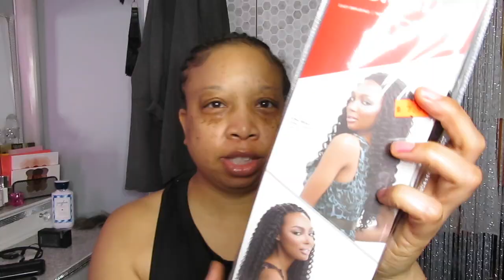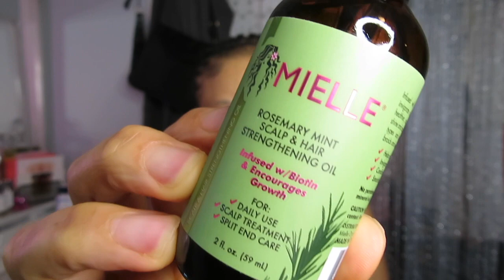Kayla Pratt Inspired Hairstyle 2022 w/ Crochet Braids | Influencer Rant | Hair Trend | SHUNAB.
Hello all. I am giving my best attempt at recreating Kayla Pratt's very sexy side cut hairstyle she's been rocking using crochet braids. I used kima ocean wave for the look.

C O L L A B S  OR  I N Q U I R I E S:

Neewer ring light
Soft box lights